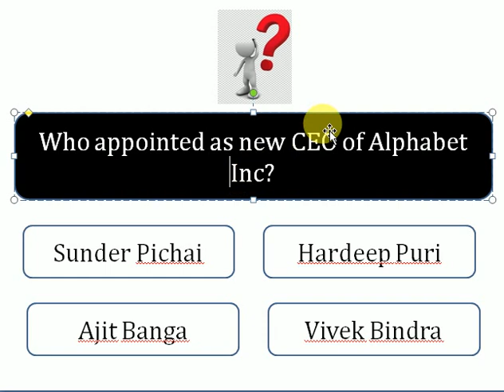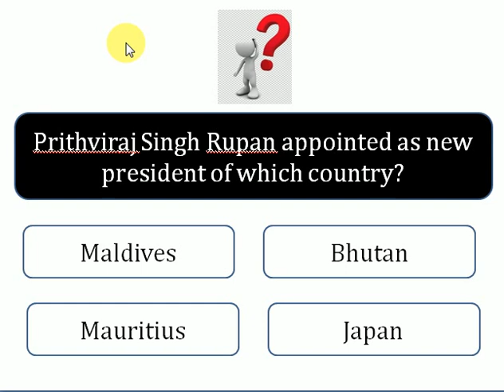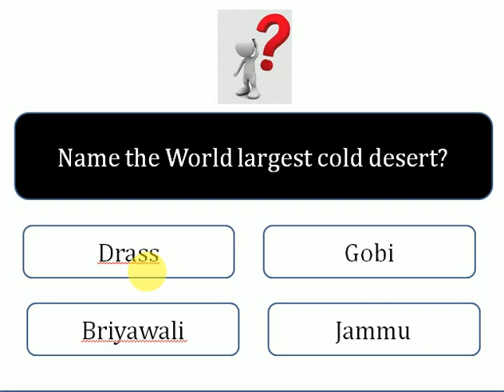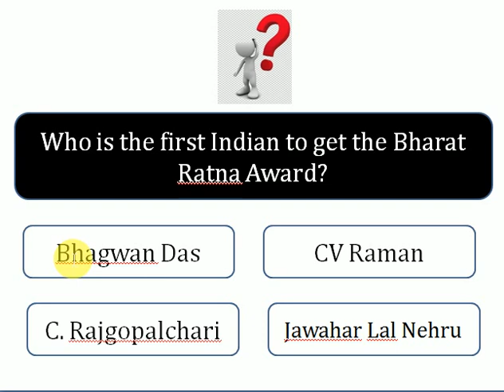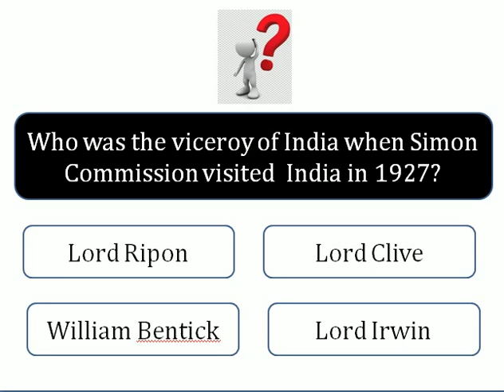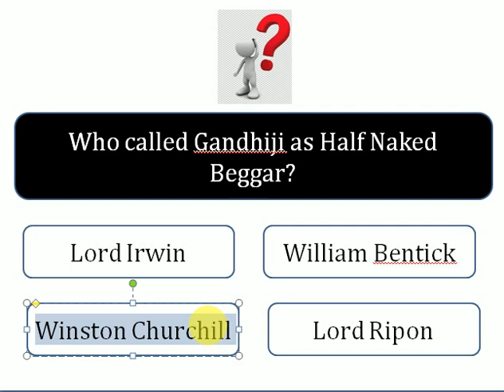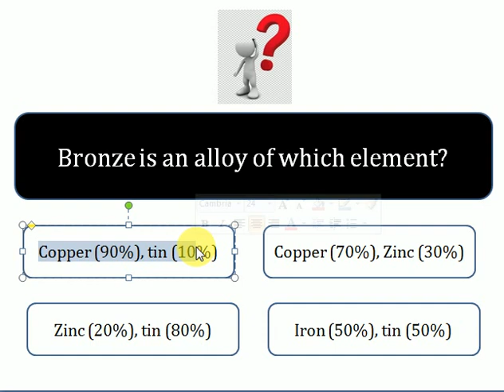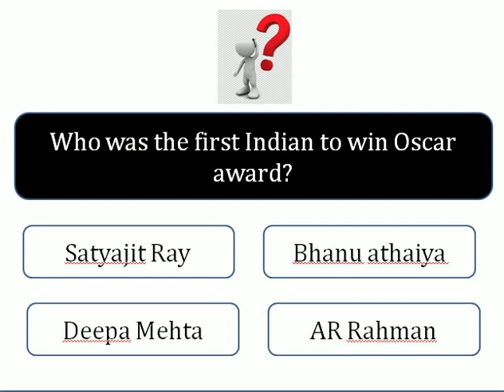PSPCL LDC Mock Test-2